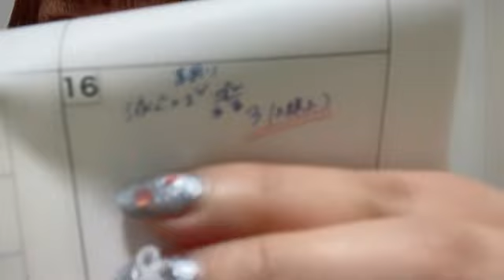2024年03月19日22時54分18秒 池田 楓（SKE48 チームE） KAEDE IKEDA